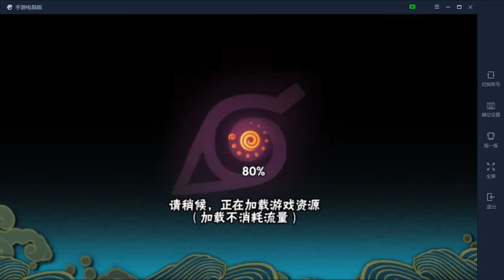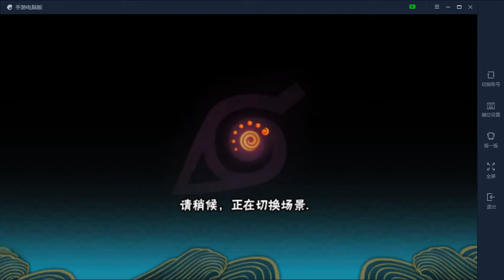火影忍者手游 决斗场宇智波鼬被削了还是好猛